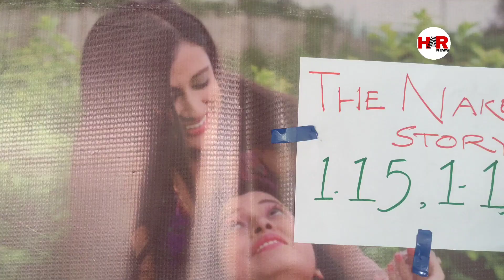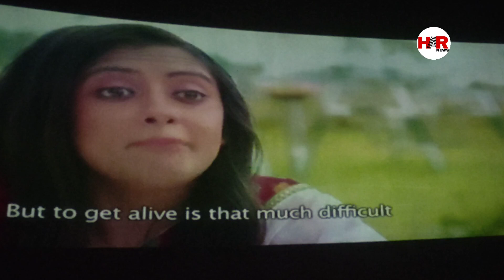The Naked Story: কেন এই ধরনের Cinema তৈরি করলেন পরিচালক? l Latest Film l Bold Scenes In Film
ঐন্দ্রিলা কে কেন শোনানো হচ্ছে তার পছন্দের গান? Aindrila Sharma Latest News l Aindrila In Ventilation

অভিনেত্রী ঐন্দ্রিলা শর্মা এখন কেমন আছেন? l কি হয়েছিল সেদিন রাতে? l Aindrila Sharma l Sabyasachi

'আর একটু থাকতে দাও ওকে' কেনো বললেন  সব্যসাচী?মারা গেলেন ঐন্দ্রিলা শর্মা, এর সত্যতা কতটা? l News

ঐন্দ্রিলা কে নিয়ে কি বললেন গায়িকা ইমন চক্রবর্তী? l Iman Chakraborty on Aindrila Sharma l News